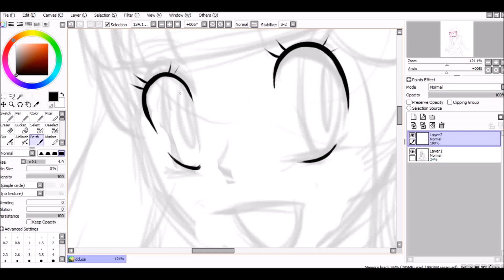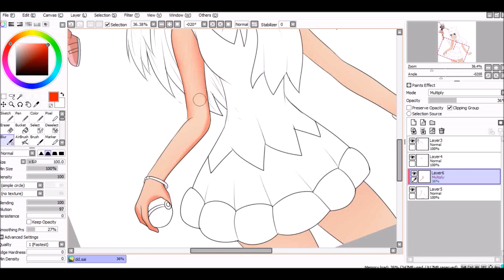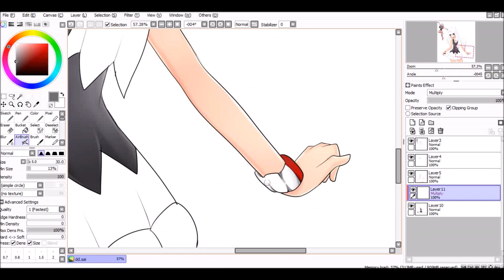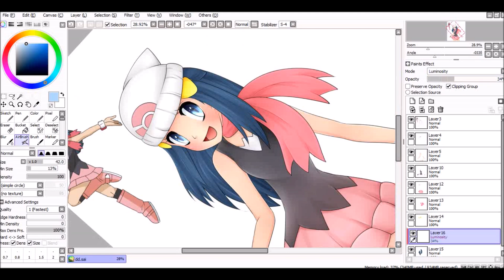Dawn [Speedpaint]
Another re-do of an old drawing of mine from like 3 years ago, with a slightly different pose. It's always fun to do this and see how much I've improved :3 old drawing/speedpaint lol her face was so lopsided.. like DERP xD

If you want to commission me please see my journal!